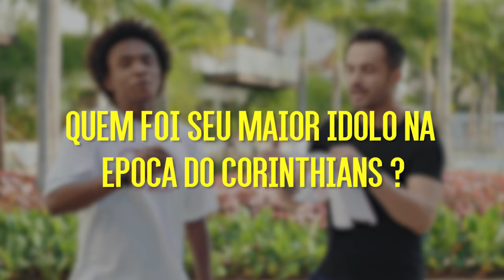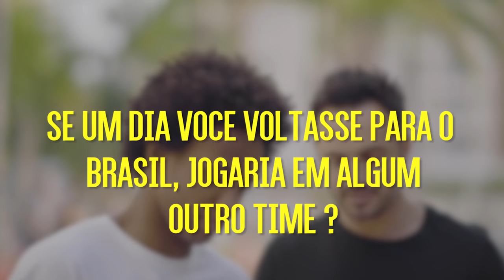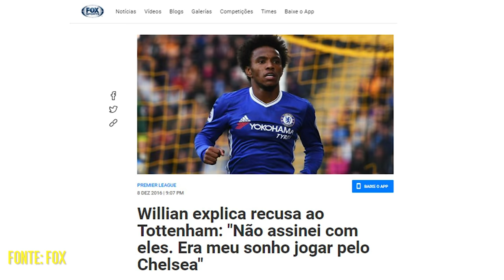Willian mandaria o seu ex-técnico para a Lua!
Faaaala galera!
Continuando a entrevista com o Willian ele disse que mandaria um técnico para a lua. Quem seria esse técnico que o Willian não foi com a cara? Cola aí e vem descobrir!